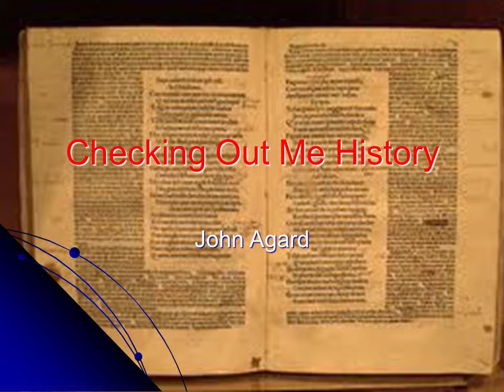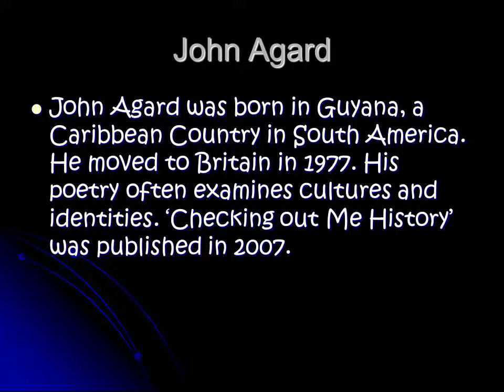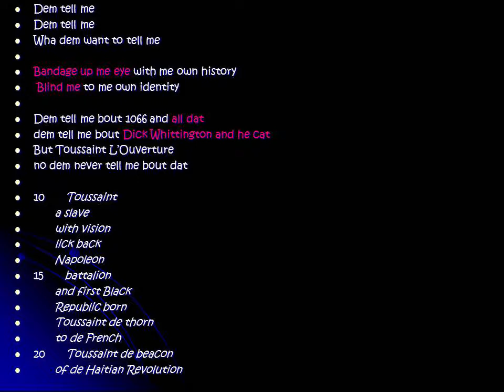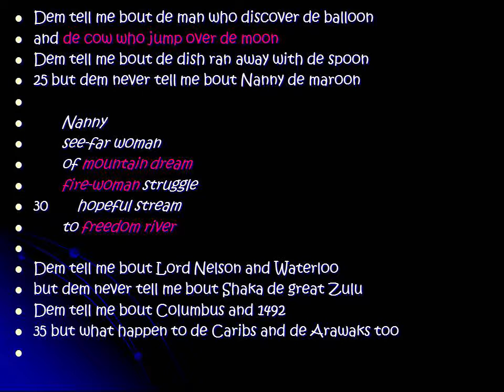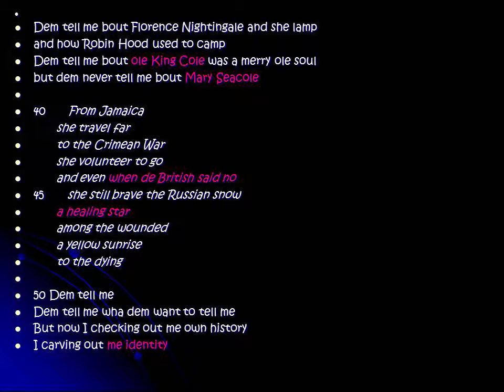Checking Out Me History by John Agard - English Poetry Revision Video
English Poetry Revision Video